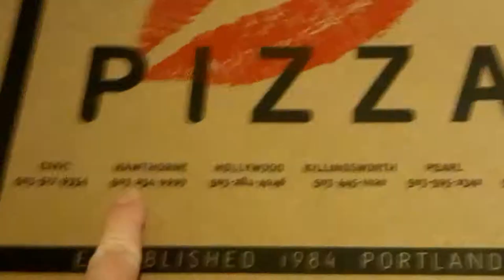HOTLIPS Pizza — Portland, OR - Tom Talks!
HOTLIPS Pizza is good for eating when you have a headache!